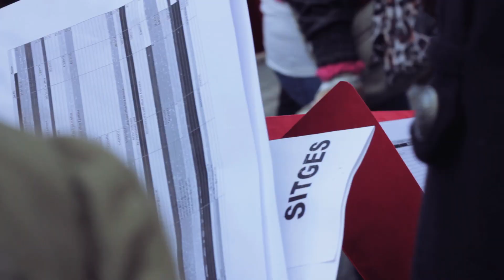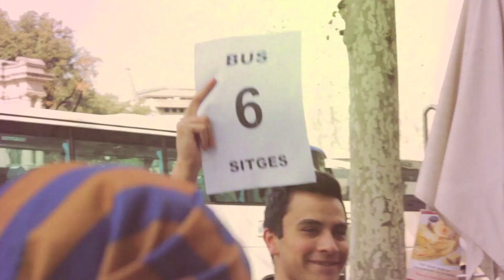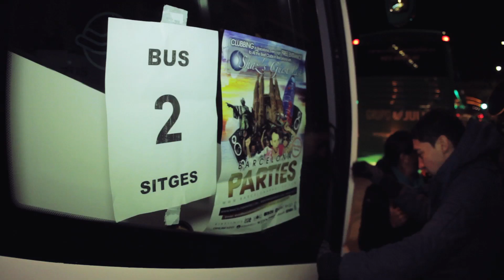Sitges Carnival Trip